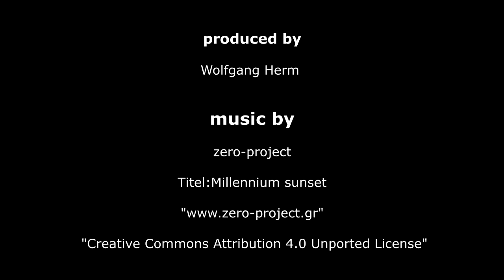sonar-lifeguard mit Garmin Livescope im Naturbad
Mit dem Sonar-Lifeguard sieht man auch beim trüben Wasser und bei Dunkelheit alles was sich Unterwasser abspielt!

Der Sonar-lifeguard scannt den Boden ab und zeigt ein live Bild am Monitor. So kann jederzeit ausgeschlossen werden das eine Person am Boden treibt.

zero-project

Titel:Millennium sunset